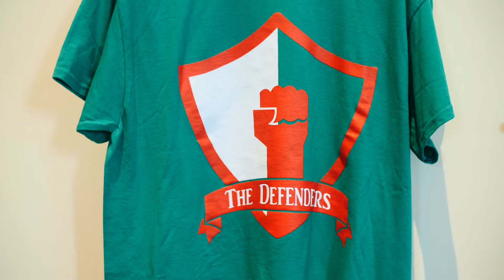Wizards & Warriors Camp Hero Houses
The Houses that Heroes may choose from as they traverse their educational adventures at Wizards & Warriors STEM Summer Camp in Burlington, MA and surrounding communities Call for more information.